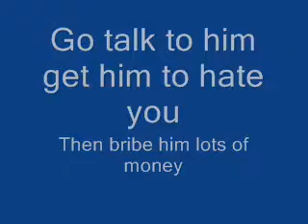Oblivion infinite money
Infinate money in oblivion